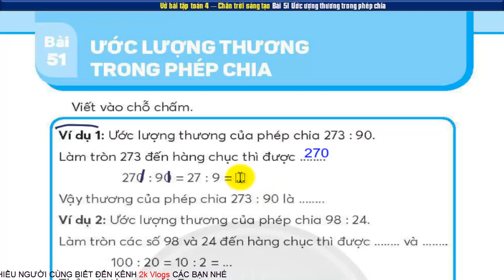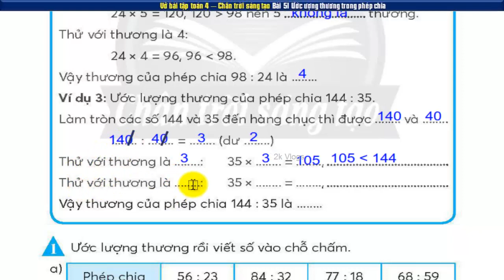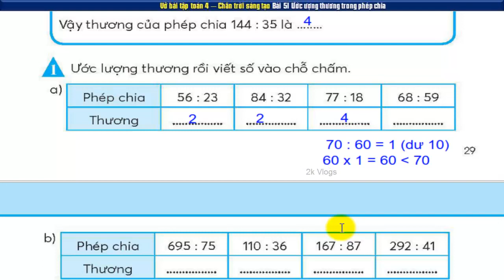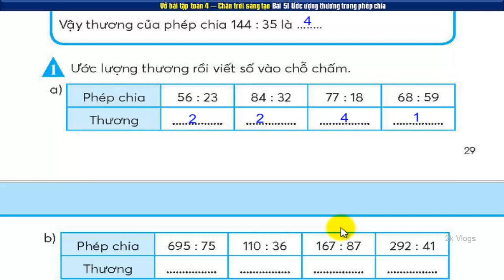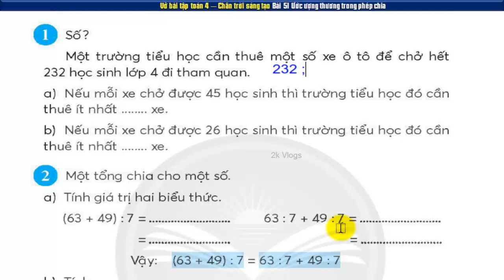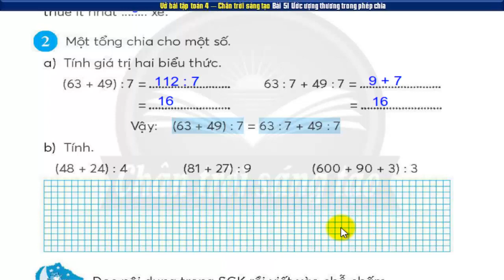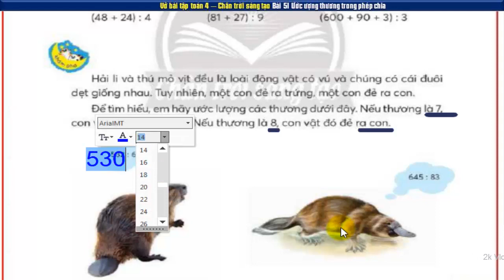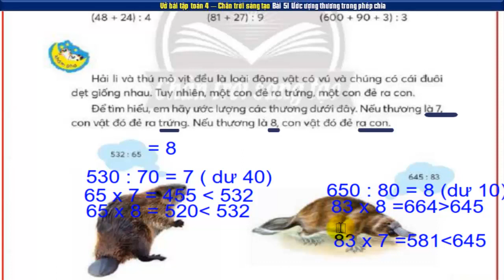vở bài tập toán 4 chân trời | Bài 50 ước ượng thương trong phép chia.- Trang 29,30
Vở bài tập toán 4 chân trời sáng tạo Bài 50 ước ượng thương trong phép chia- Trang 29
👇 Xem nhiều hơn các video của 2k Vlogs 🌴